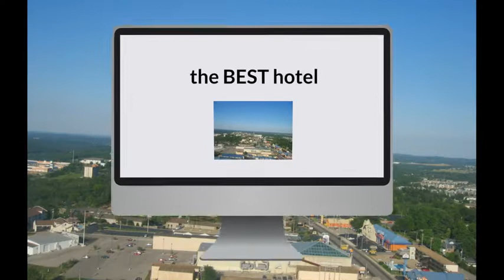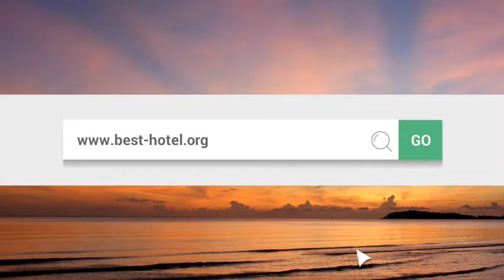What is the best hotel in Branson MO Top 3 best Branson hotels as voted by travelers